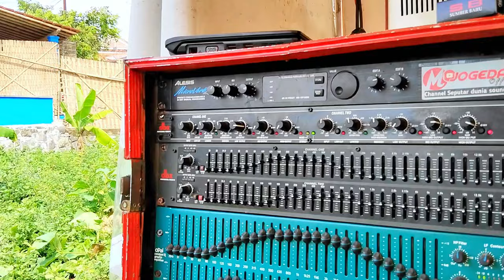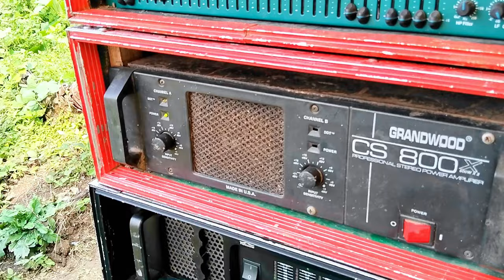ngeri suara gajah pusat Baladewa mojogedang official ❗buat live jaran dor 🔥event Geden 😱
ngeri suara gajah pusat Baladewa mojogedang official ❗buat live jaran dor 🔥event Geden tak kalah nduk tuk dag dutya dari ibu gajah pusat Ramayana wow mantap ini
info rental audio Baladewa mojogedang official live jaranan di desa sepokoh mojogedang bisa ya lur ready monggo ❗👍